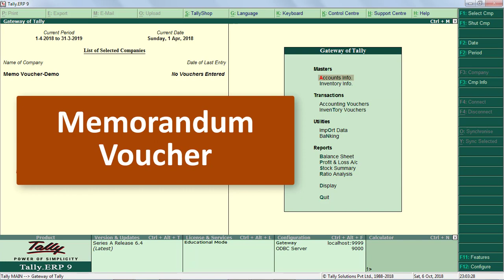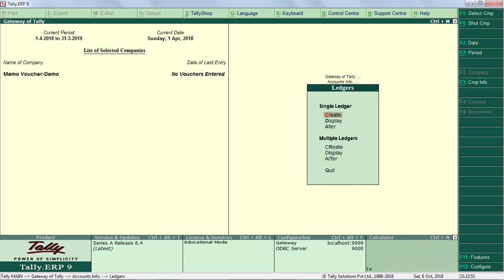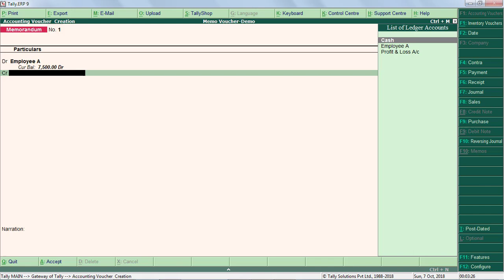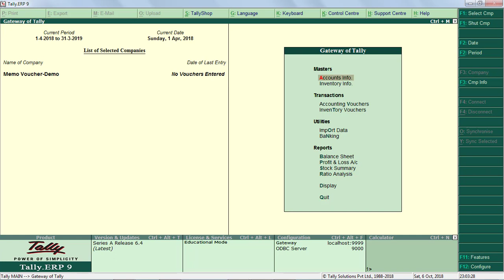Memo Voucher in Tally.ERP9 Hindi | Use of Memorandum Voucher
you will learn how to create Memorandum Voucher which are used to record transactions temporarily in tally erp 9 or for unknown Expenses and important thing of memo voucher is that it will not reflect in your books of accounts.